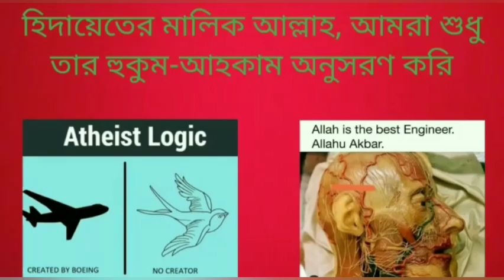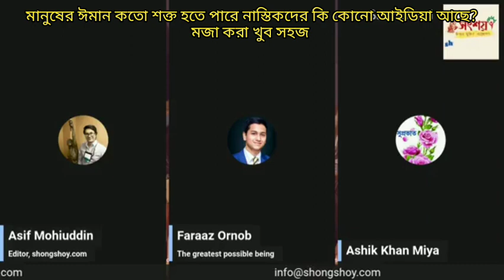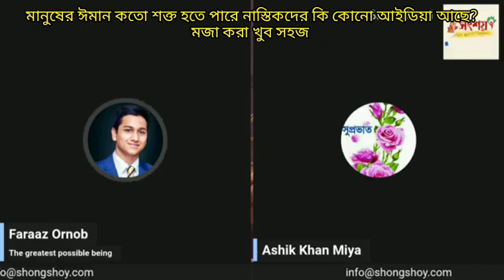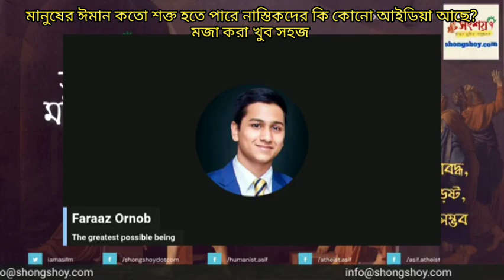মানুষের ঈমান কত শক্ত পারে, নাস্তিকদের কি কোনো আইডিয়া আছে, মজা করা খুব সহজ?